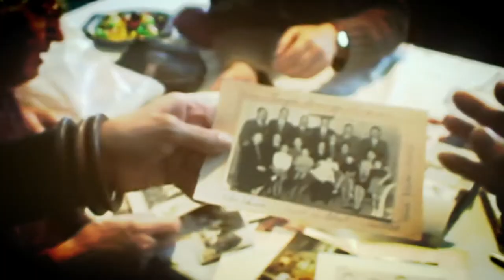Colonia BA R C I N O (Recorreguts Sonors) Barcelona entretenimiento experimental , historiaSonora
Agredecimientos- Lis Costa - Josep Jordana Romina Fusco (por facilitar todo)
Filmado en una de las jornadas de RECORREGUTS SONORS- recorridos sonoros- homenaje a Joan Saura.-
De la serie COLONIA BARCINO- (videoteca musical y memoria Desmemoria de Barcelona)
Solo es un trailer con fragmentos parciales de algunos shows brindados ese día Jueves 24 /11/22- en el Convent Sant Agustí- sede del evento.
CAM in mano Gonzalo Marcuzzi
Logos y estética- Martina X